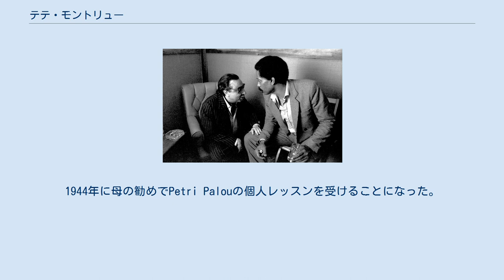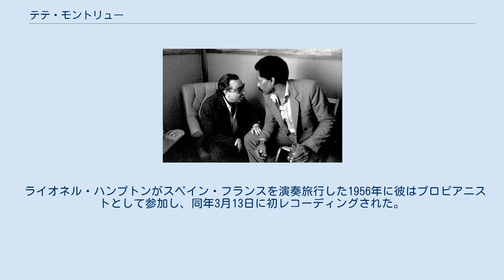テテ・モントリュー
スペインのジャズ・ミュージシャン
テテ・モントリュー（Tete Montoliu、1933年3月28日 - 1997年8月24日）は、スペインのカタロニア生まれの盲目のピアニスト。
本名はVicenc Montoliu Massana。
生まれた時から盲目であった。
亡くなったのも同じ町で死を迎えた。
 母の勧めでクラシック・ピアノを10年間学んだが、母親は大のジャズファンであった。
 彼の最初のピアノとの出会いは盲目の子供のためのピアノ教室でEnric Mas(en)の指導で1934年から1944年まで続いた。
1944年に母の勧めでPetri Palouの個人レッスンを受けることになった。
 1946年から1953年までテテはTHE Conservatori Superior de Musica de Barcelona音楽学校でジャズと出会った。
そこで多くのジャズ・ミュージシャンとプレイを重ねたが、特にアメリカのジャズピアニストのアート・テイタムに影響を受けた。
この時期に彼は細やかで繊細なピアノ技術を身につけた。
そしてバルセロナのパブでプロとしてのスタートを切った。
 ライオネル・ハンプトンがスペイン・フランスを演奏旅行した1956年に彼はプロピアニストとして参加し、同年3月13日に初レコーディングされた。
その後、多くのジャズミュージシャンと共演し世界に名が知られるようになった。